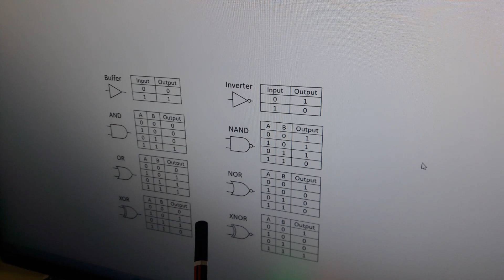Digital Logic Gates Learning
Shreyas Technologies Hyderabad, Bangalore.